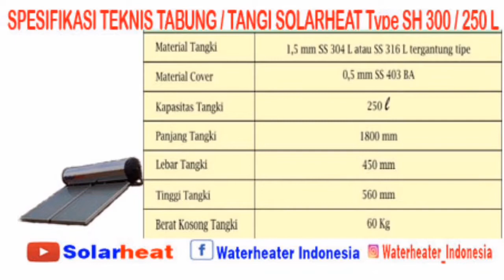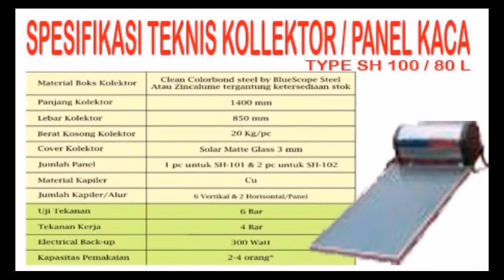Untuk Kita Renungkan - Ebiet G Ade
SOLAR WATER HEATER atau PEMANAS AIR MANDI TENAGA SURYA / MATAHARI
� Berminat ? silahkan kirim ke Inbox Nomer tlp / WA nya , Nanti segera di hubungi . Atau :
Informasi Produk dan Harga , Tlp / Wa :
solarheat
PEMANAS AIR MANDI TENAGA SURYA atau MATAHARI , Berbeda dengan pemanas air dari listrik maupun gas, sistem ini memakai panel tenaga surya atau yang sering dikenal sebagai kolektor ( Panel Kaca yang memanfaat kan energi panas matahari , Air panas untuk Mandi tersedia setiap saat )
Ready stock Type & Kapasitas :
80 Liter
150 Liter
250 Liter
Pemesanan :
TANPA DP atau UANG MUKA
Pembayaran :
LUNAS , Setelaah unit terkirim dan Terpasang .
Aftersales & Garansi :
100 % Penggantian unit SOLAR WATER HEATER BARU , Bilamana ada salah pabrikasi selama masa Garansi unit berlaku !!
Ideal Penggunaan Pribadi dan Komersil dengan Variatip kapasitas yang di butuhkan : RUMAH TINGGAL , PENGINAPAN , RUMAH KOST , VILLA , WISMA , HOTEL , GUEST HOUSE , Rumah Sakit .